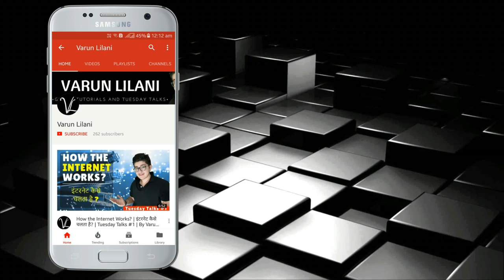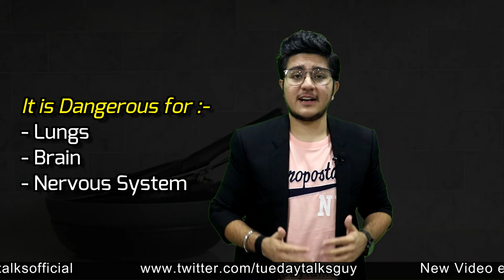Which COOKWARE is the BEST for You? | HARMFUL UTENSILS & COOKWARE? | CHANGE Your Cookware NOW!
Welcome you to the 75th Episode of TuesdayTalks
In this video, I have talked about harmful kitchen utensils, bottles, storage containers that you should throw out of your kitchen right away. They cause many diseases like Cancer, PCOD, Hormonal Problems, Liver and Kidney failures, etc.

CAMERA GEAR AND ACCESSORIES: GRAB THE BEST PRODUCT DEALS NOW:-
Boya M1 Lapel MIC
Canon 50MM F1.8 Lens
Canon 55-250mm Telephoto Lens
Canon 75-300mm Telephoto Lens
Canon 200D Screen Protector
Camera Cleaning KIT
Sandisk Memory Card SDXC
MIVI Moonstone Portable Wireless Speaker
Realme 2 Pro Smartphone

L I K E  |  S H A R E  |  C O M M E N T  |  S U B S C R I B E  |  P R E S S  B E L L  I C O N  |  REPEAT
Do follow for all behind the scenes and for latest updates.
WRITE US ON:
Also for any queries and discussions, do write to us at our mail.
7pc non stick cookware set